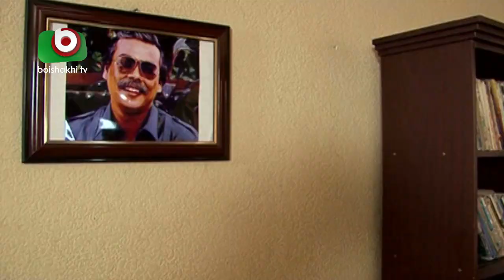Bangla Romantic Natok | Joyeeta | EP - 51 | Sachchu, Lutfor Rahman, Saika Ahmed, Ahona, Shirin Bakul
Bangla Romantic Natok | Joyeeta | EP - 51.
Cast: Shahidul Alam Sachchu, Lutfor Rahman Jorge, Sayed Babu, Rownak Hasan, Saika Ahmed, Shirin Bakul, Munmun Ahmed, Ahona, Shoma.